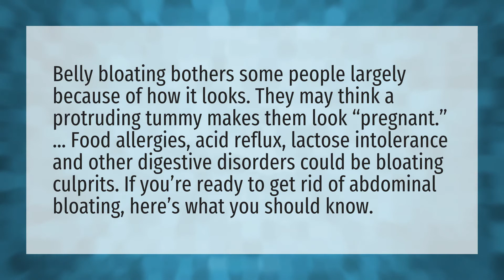Why does my stomach look like I'm pregnant?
Stomach Hard Pregnancy • Why does my stomach look like I'm pregnant?